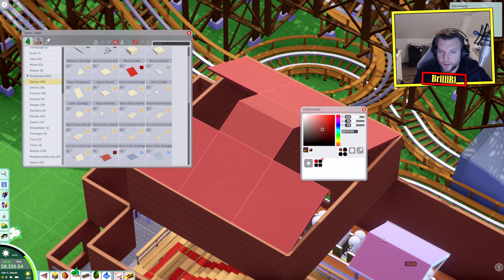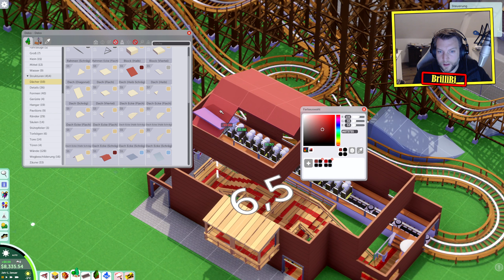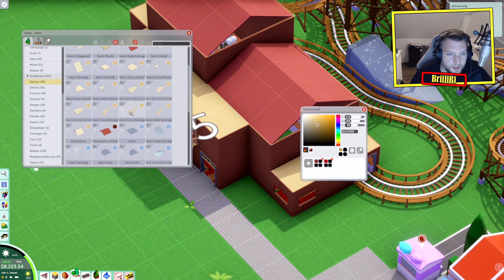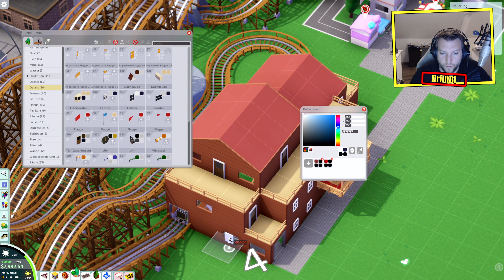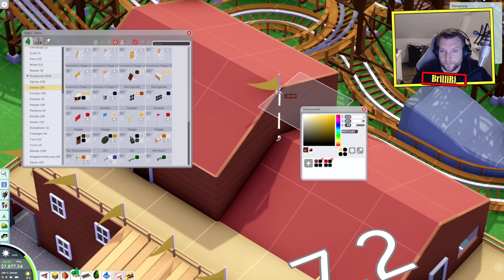Parkitect ★ #79 ★ Auch Schönheit ist wichtig! [LET'S PLAY] [DEUTSCH] [1440p]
★ Parkitect Let's Play ★ #79
★ Parkitect ist eine Wirtschaftssimulation in der wir uns einen Vergnügungspark basteln, der sowohl wunderschön als auch ertragreich ist! Uns sind keine Grenzen gesetzt! Egal ob Achterbahn, Karussells oder Geisterbahnen! Alles findet hier seinen Platz! Kreativität und wirtschaftliches Know-How sind gefragt! Seid dabei!

Steambeschreibung:

'Errichte und verwalte die Freizeitparks deiner Träume mit Parkitect!
Baue deine eigenen Achterbahnen, entwerfe effizient funktionierende Parks die deine Besucher in ihren Bann ziehen, und spiele durch die Kampagne.

Bauen

Erschaffe den perfekten Park für deine Gäste! Passe das Gelände an, erschaffe Seen, entwerfe Gebäude! Mit einer riesigen Auswahl an Deko-Objekten aus verschiedenen Themenbereichen kannst du deinen Park ganz nach deinen Wünschen gestalten. Für noch mehr Inhalte kannst du von anderen Spielern entworfene Objekte im Steam Workshop finden oder deine eigenen Mods erstellen!

Komplettiere deine Parks mit deinen eigenen Achterbahnen! Gestalte sie selbst oder wähle aus einer Sammlung aufregender Designs. Drehungen, Loopings, Beschleunigungen - mit über 70 der weltweit beliebtesten Arten von Fahrgeschäften kannst du deine Gäste immer wieder aufs Neue überraschen.

Verwalten

Bauen ist nur die halbe Herausforderung! Du musst auch die Finanzen und die Zufriedenenheit deiner Gäste im Auge behalten um erfolgreich zu bleiben, und zum ersten Mal in einem Freizeitpark-Spiel haben die Teile des Parks die sich "hinter den Kulissen" befinden auch eine Bedeutung! Befördere Waren zu den verschiedensten Läden ohne dabei deine Gäste zu stören, und verstecke die Mitarbeiterbereiche vor neugierigen Blicken hinter Kulissen, um das perfekte magische Erlebnis zu erschaffen.

Spielen

Bahn dir deinen Weg durch eine herausfordernde Kampagne! 26 Szenarien an einzigartigen Schauplätzen stellen deine Fähigkeiten als Freizeitparkbesitzer und Achterbahndesigner auf die Probe. Und es gibt immer mehr - lade von anderen Spielern erstellte Szenarien aus dem Steam Workshop herunter, oder erstelle deine eigenen Szenarien im Szenario-Editor. Mit dem Landschaftsgenerator erschaffst du in kürzester Zeit ganz neue Umgebungen für deinen nächsten Park. Und falls du eher ein kreativer Spieler bist gibt es auch einen Sandkasten-Modus!'